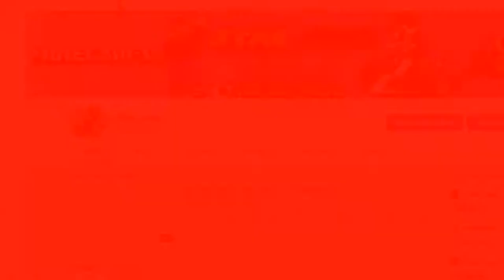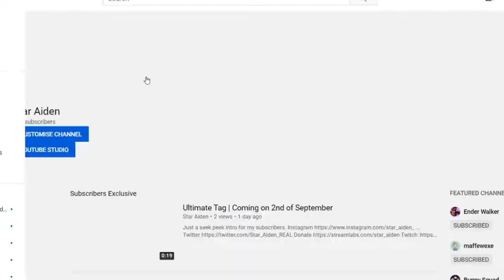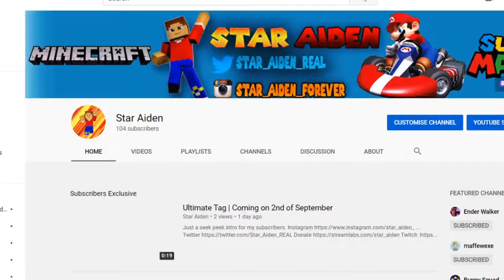Playing Ultimate Tag | with SillyLinn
In this video I played a game of tag with my friend Linn. Who do you think was better?
I hope you enjoy it. I edited this video differently. Added a star for people to find and focused on editing the music more than the video. Also do keep an eye on my Subscriber Exclusive for funny clips, Sneek peeks or even Early videos.

People who will be present...

Music Used (Non of the music is mine, So if you like the music do show your love to the main artist)
Intro Music (Still have no idea what's my intro)
Unstoppable
Elektronomia - Sky High
JJD - Adventure
Adventure Meme
Nimbus
Qumu - Escape from the city remix
TheFatRat - Prelude (Outro)